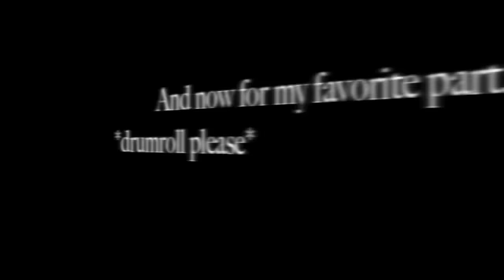Ashwin Mathew @ Black Dog Comedy Evenings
Opening act for the duo from "Who's Line Is It Anyway" he was pretty funny with his Malayali jokes!